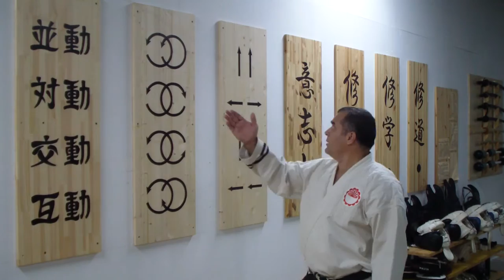NIPPON KEMPO BU_JUYTSU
HEIDOU NO KATA